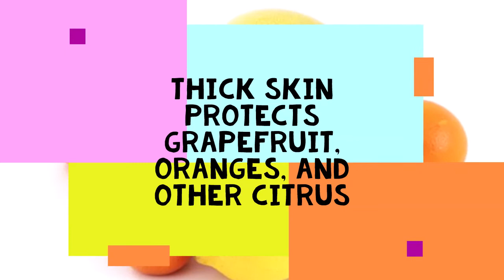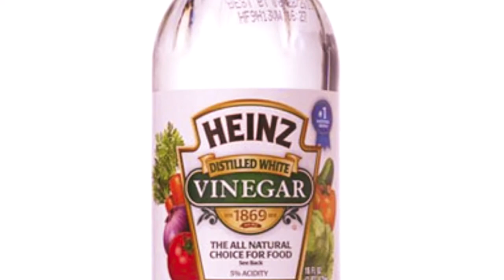10 Foods You’re Throwing Out Too Soon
Throwing Food Out Too Soon